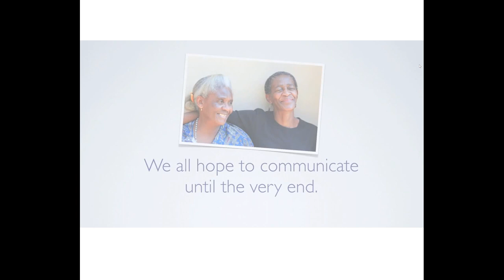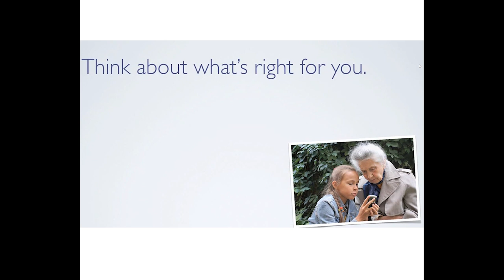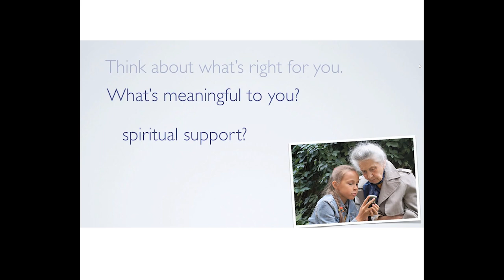National Healthcare Decisions Day: April 16, 2023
Learn more about a community initaitve to celebrate National Healthcare Decisions Day, April 16, 2023
Visit SDAHO.Org